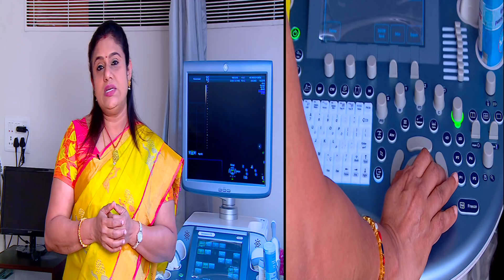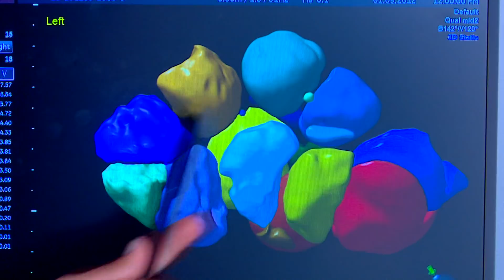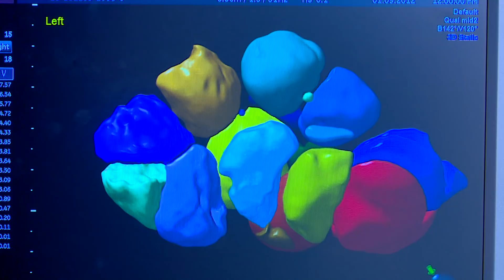3D Ultrasound Scan - How 3D scans helps in increase of fertility rates | IVF Specialists